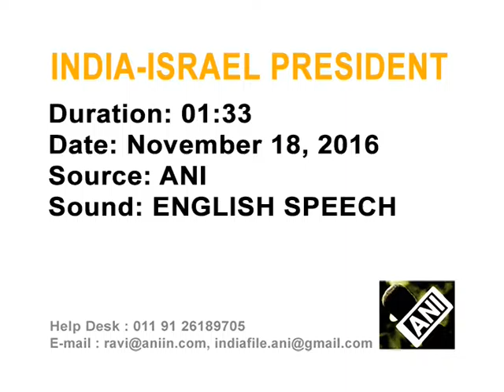19 Nov, 2016 - Israel President visits Indo-Israel centre of excellence in Northern India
19 Nov, 2016 (ANI): Israeli president Reuven Rivlin visits the Indo-Israel Centre of Excellence for Vegetables in Karnal district of India's northern Haryana state.